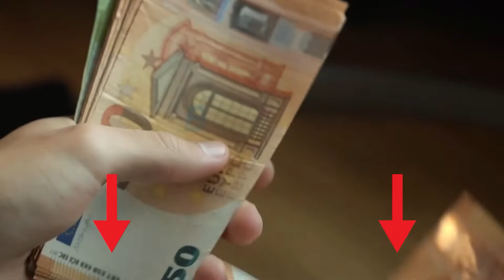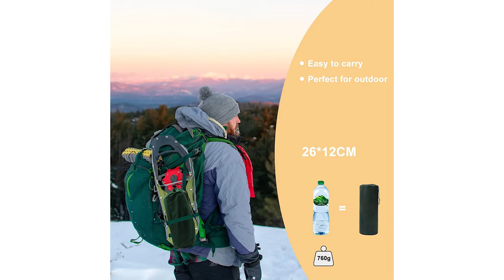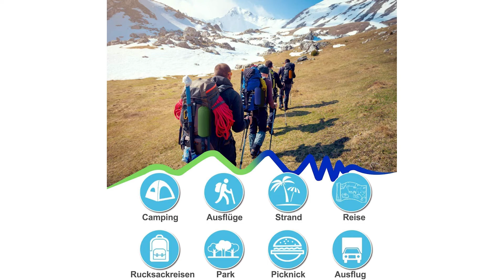» Isomatte Test ∥ Die besten 3 Isomatten 2023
Das High End Produkt in unserem Isomatte Test geht an die Clostnature Isomatte.

Clostnature isomatte camping selbstaufblasend bietet ein ideales und bequemes Schlafen mit dem Kissen.
Diese aufblasbare camping matratze ist mit einem vergrößerten Ventil ausgestattet, das ein schnelles und einfaches Aufblasen und Entleeren ermöglicht.
Die faltbare Isomatte wiegt nur 1,8 Kilogramm. Offene Größe 190 mal 60 mal 5 Zentimeter, gerollte Größe 34 mal 20 mal 20 Zentimeter. Es ist kompakt, etwa so groß wie eine Rugbyball, sodass Sie es problemlos überall hin mitnehmen können.
Diese camping matratze selbstaufblasend verwendet eine 5 cm dicke Memory Schaum Polsterung in Kombination mit hoch atmungsaktiven, wasserdichten Stoffen für eine selbstaufblasende Premium Selbstaufblasende Outdoor Thermomatte für den Außenbereich.
Das Snaps Design ermöglicht es, dass beide Seiten der Schaumstoff Isoliermatte mit einer Doppel Isomatte verbunden werden können, bietet einen geräumigeren und stabileren Schlafplatz.

Der Qualitätssieger ist die Bluever Isomatte.

BLUEVER Camping Isomatte besteht aus 40 D Nylon mit TPU Beschichtung, um die Reißfestigkeit zu erhöhen, Sie müssen sich keine Sorgen um Luftlecks machen. Mit einer Dicke von 10 cm können Sie bequem auf harten Felsen, schroffen Böden und unebenen Oberflächen schlafen.
Kein Aufblasen mehr mit dem Mund oder das Tragen einer Pumpe! Ausgestattet mit integrierter Pumpe, einfach stampfen oder drücken, um innerhalb weniger Sekunden aufzublasen, erhalten Sie eine 200 mal 70 mal 10 Zentimeter Matratze.
Für ein minimales Packmaß und maximale Leistung bietet unsere Isomatte die große Auswahl an leichtem Komfort. Wird mit einer Tragetasche geliefert, die sich leicht zusammenfalten lässt, um die Komprimierbarkeit zu erhöhen und das Packmaß zu minimieren.
Die kompakte Schlafmatte passt perfekt in ein Zelt, einen Stuhl oder eine Hängematte, unter / in Ihren Schlafsack, auch für den Heim- und Bürogebrauch geeignet, Sie können sowohl ein gemütliches Freizeitleben verfolgen drinnen und draußen.
Der Preis Leistung Sieger in dem Isomatte Test ist die Karvipark Isomatte.

Es wiegt nur 530 Gramm, sie können diese Matte zu einer erstaunlichen Größe von 24 mal 10 Zentimeter in der aufbewahrungsbeutel komprimieren.
Komfortabel Mit Kissen. 2 in eins Design, Schlafmatte und Kissen verbinden sich, platzsparend, mehr conveninet. Die Luftzellenkonstruktion stützt Ihren Körper vom harten Boden weg.
Schnelles Aufpumpen und Auslassen: Karvipark Isomatte verwendet ein einzigartiges Aufblasventil-Design, das das Aufpumpen einfach und schnell macht. Mit einer Luftpumpe ist die Anwendung einfacher und die Luftschlafmatte kann in wenigen Sekunden gefüllt werden.
Es besteht aus 40 D Nylonmaterial, das reißfester ist und eine starke Belastbarkeit aufweist. Es kann für Camping, Wandern, Überstunden und sogar in der Freizeit verwendet werden und macht Ihre Indoor Erholung und Outdoor Sportarten bequemer und komfortabler.